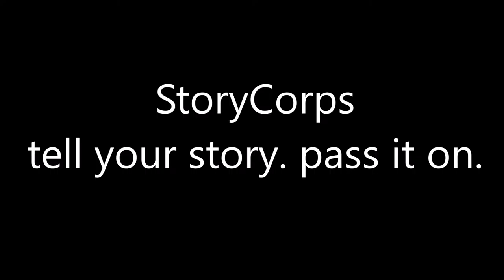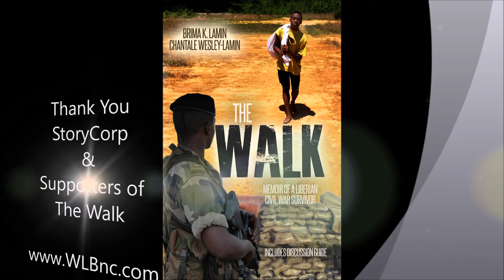The Walk recorded by StoryCorps for the Library of Congress!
On 9/16/16, Brima Lamin and Chantale Wesley-Lamin, authors of The Walk - Memoir of a Liberian Civil War Survivor, recorded an interview regarding the Liberian Civil War experience with StoryCorps.  This interview is archived in the Library of Congress!  For a more in depth look into this powerful testimony of overcoming, purchase your copy of the book